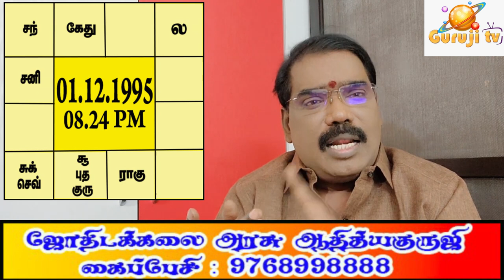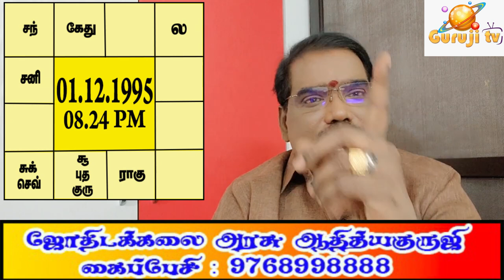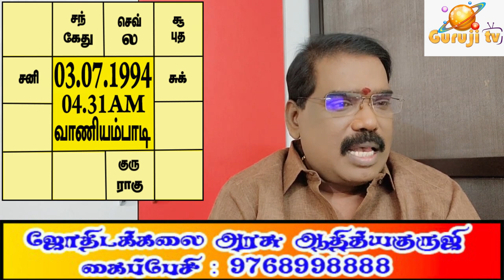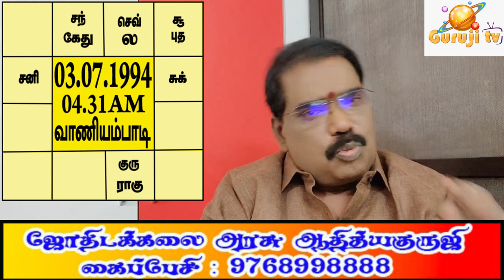What is your job & profession? - உங்களுக்கு என்ன வேலை? என்ன தொழில்?.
ஒருவருடைய வேலை மற்றும் தொழிலை சுபத்துவ, பாபத்துவ, சூட்சும வலு கோட்பாட்டின் அடிப்படையில் எப்படி அறிவது? குருஜியின் பொது வீடியோ..